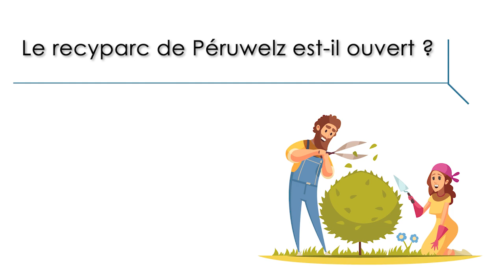Permanence Covid 19 - Péruwelz - 17/04/2020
Quatrième édition de la "permanence virtuelle" proposée par la Ville de Péruwelz.

L’objectif est de répondre aux nombreuses interrogations des citoyens relatives aux mesures de confinement liées au Covid 19.
Attention, les directives sont susceptibles d'évoluer en fonction des décisions du conseil de sécurité.